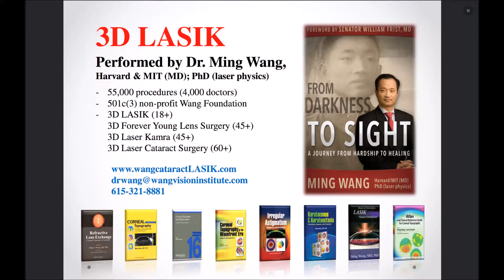Saffron Kring 3D LASIK done by Dr Ming Wang, Harvard & MIT MD; PhD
Ms. Saffron Kring had 3D LASIK done by Dr. Ming Wang, Harvard & MIT (MD, magna cum laude); PhD (laser physics)!